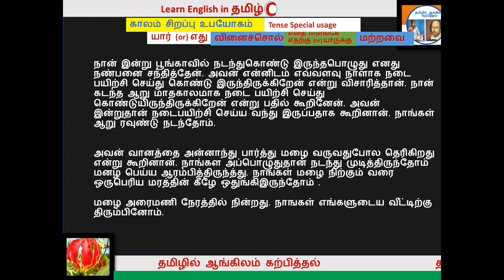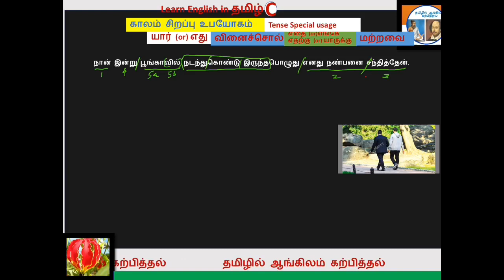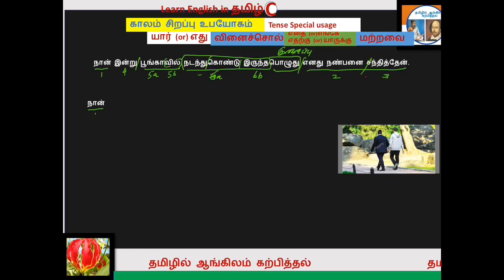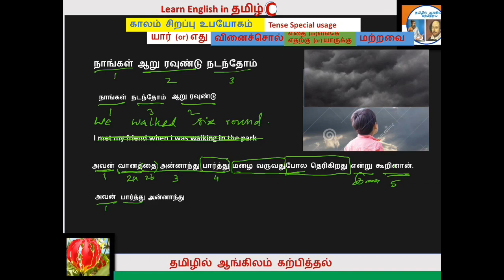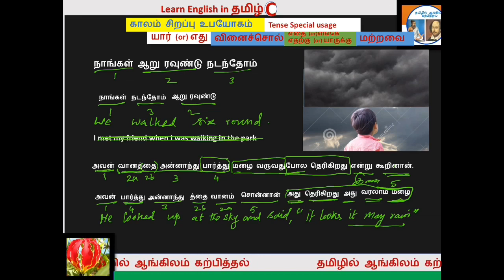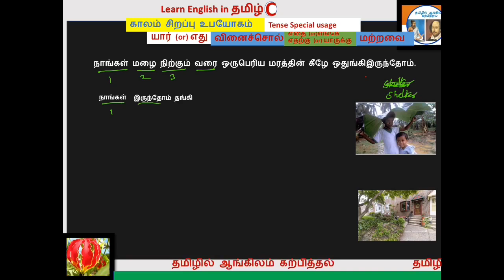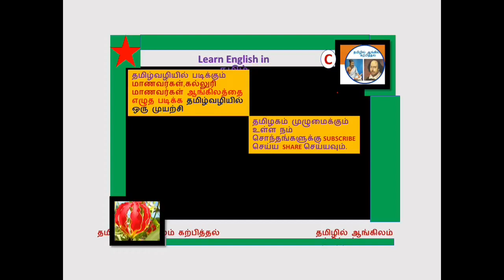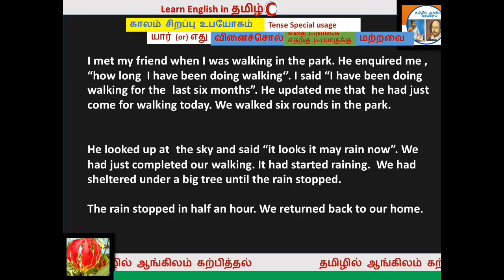Understand and write English sentence "Writing a paragraph in English" explained in Tamil |lesson 20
Playlist 01: Learn English in Tamil Basic Stage 01 Lessons

Playlist 02: Learn English in Tamil Basic Stage 02 Lessons

Playlist 03: Learn English in Tamil Basic Stage 03 Lessons
ஆங்கில வினைச்சொல் மற்றும் காலங்கள் பற்றி தெறிந்து கொள்ளலாம் அதில் உள்ள பிரிவுகள் அது தமிழில்இருநது வேறு படுகிறது எழிய முறையில் எப்படி பயன்படுத்துவது

Playlist 04: Learn English in Tamil Basic Stage 04 Lessons
ஆங்கில Degrees, active voice and passive voice  மற்றும் Direct and Indirect speech  பற்றி தெறிந்து கொள்ளலாம் அதில் உள்ள பிரிவுகள் அது தமிழில்இருநது வேறு படுகிறது எழிய முறையில் எப்படி பயன்படுத்துவது